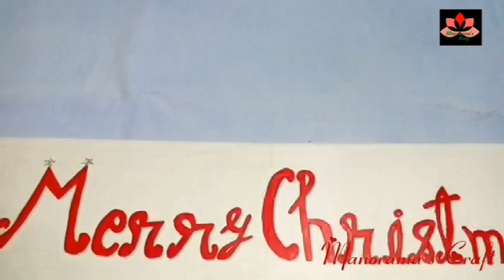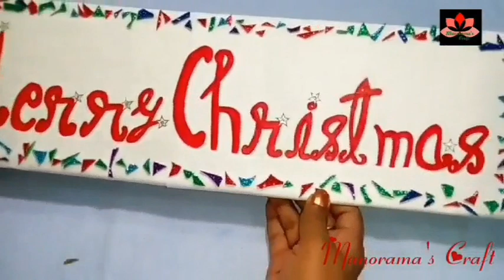How to make Christmas stars || Christmas Decoration ideas || Wall decoration in Christmas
Hi friends,
In this video, I have made stars with glitter sheets and cardboard. I have cut the cardboard in stars shape, colored them with water color and pasted glitter sheet pieces on it.
Watch the video till the end and like it.